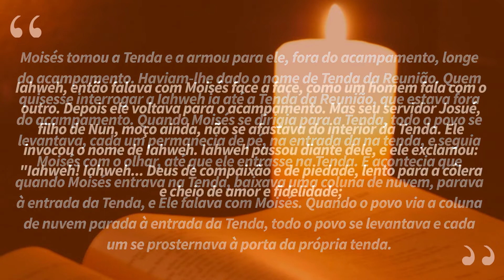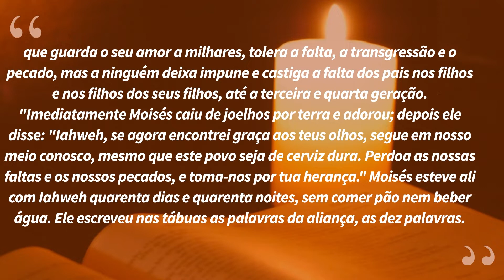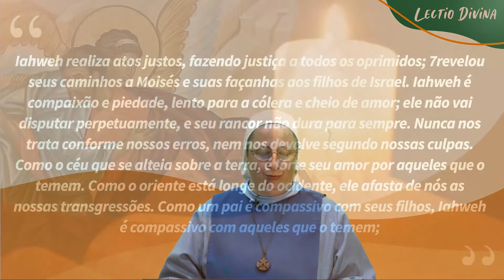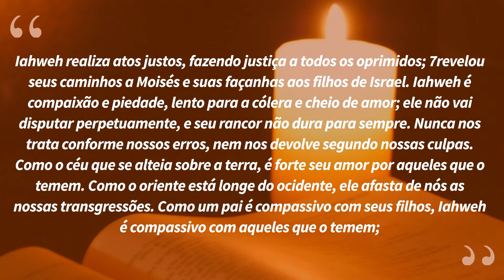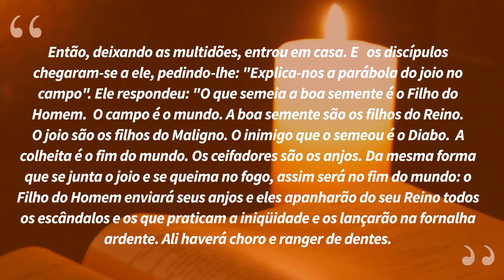"Os justos brilharão como o sol no reino do pai" | Lectio Divina - 27/07/2021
Na 1º Leitura, voltamos ao livro do Êxodo. Hoje, vamos ler e meditar sobre o encontro de Moisés com Deus na Tenda da Reunião. Com o Salmo de hoje, vamos louvar e glorificar a Deus por Sua bondade. No Evangelho, Jesus explica a parábola do Trigo e do Joio.  Pela Liturgia da Igreja, a parábola foi lida no sábado (24).

Primeira Leitura (Êx 33,7-11;34,5b-9.28)

Responsório (Sl 102)